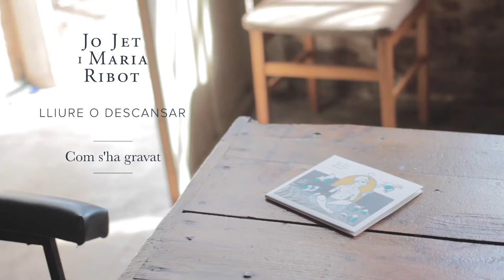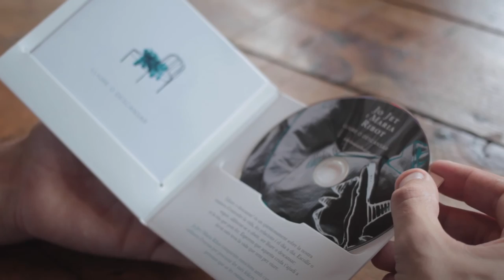Jo Jet i Maria Ribot - com s'ha gravat 'Lliure o descansar'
- Vídeo que explica el procés de gravació de 'Lliure o descansar' amb els seus protagonistes.

Jordi Casadesús - productor
Mau Boada - enginyer de so
Pep Espelt - director i fundador de Konvent

Podeu seguir-nos a facebook, instagram i twitter @jojetmr